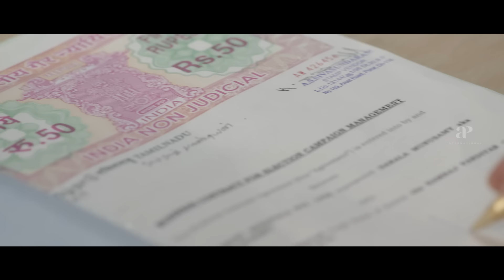Latest Tamil Movies 2019 | Nanjil Sampath supports JK Rithesh | LKG Movie Scenes | RJ Balaji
Nanjil Sampath supports JK Rithesh in LKG Tamil Movie Scenes on AP International. LKG 2019 Tamil Movie ft. RJBalaji, Nanjil Sampath, JK Rithesh, and Priya Anand Directed by KR Prabhu. Produced by Ishari K. Ganesh under Vels Film International. The movie was released on 22 February 2019. Music composed by Leon James. LKG Movie also features Mayilsamy, Manobala, Ramkumar Ganesan among others.

LKG Movie Details:
Director: KR Prabhu
Producer: Ishari K. Ganesh
Music Director: Leon James
Cinematographer: Vidhu Ayyanna
Editor: Anthony
Release Date: 22 February 2019